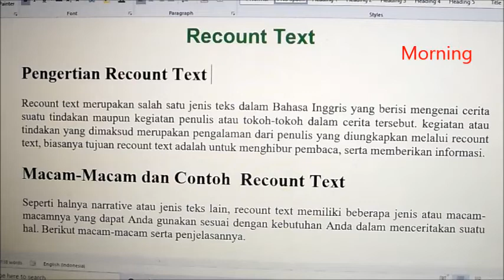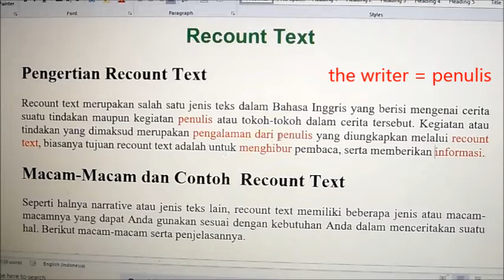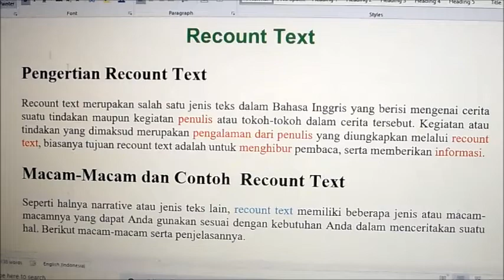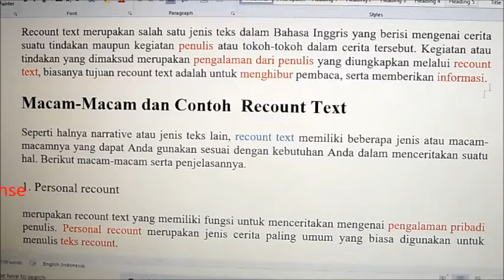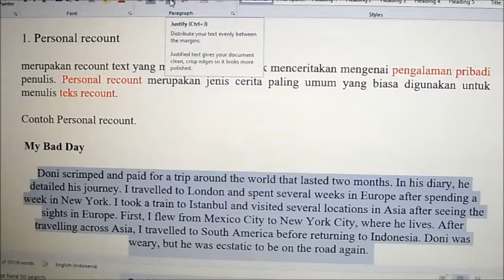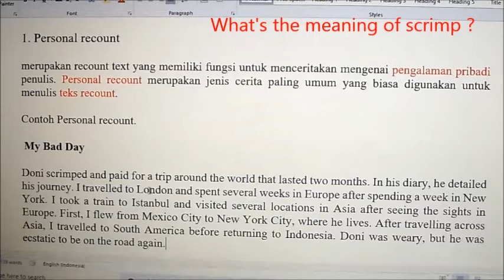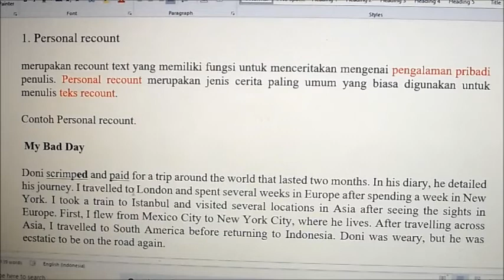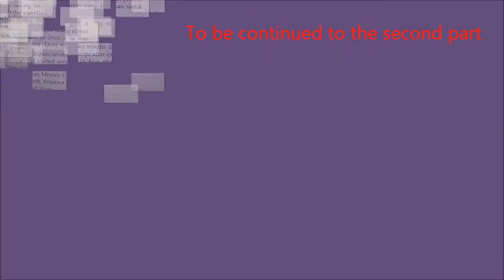Recount Text Part 1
ENGLISH COURSE
Gongseng Raya, Cijantung, Pasar Rebo, JAKTIM